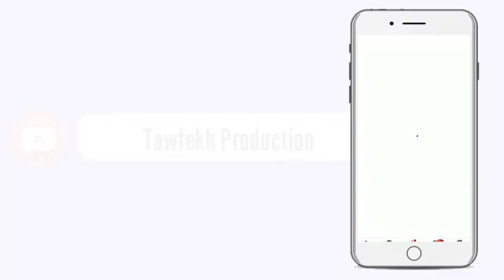Propos de Pape Cheikh Diallo TFM Quelle leçon à apprendre